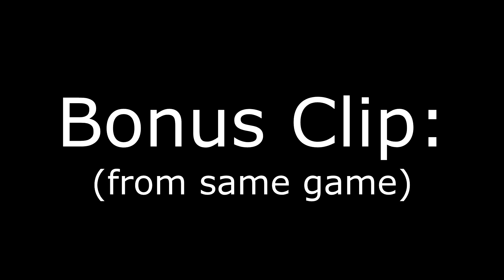FeelsCleanseMan - HOTS Moments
Feels Cleanse Man - HOTS Moments